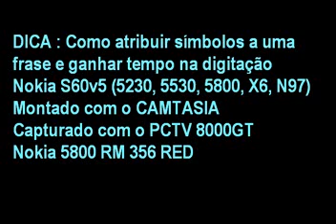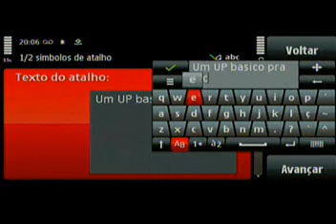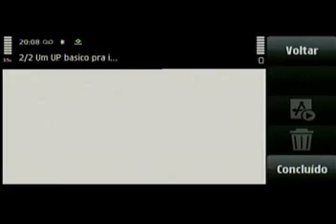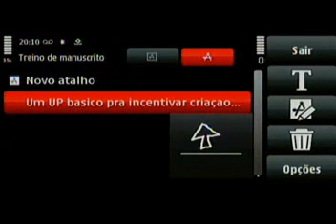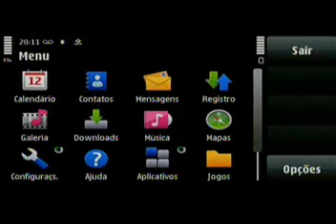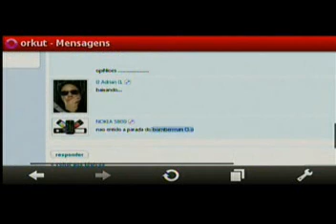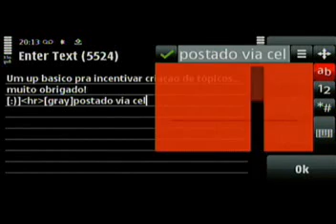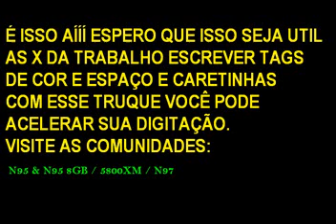DICA: Atalho rápido para texto longo by JEF_SPFC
Nese video demonstro uma função nativa e muito util nos S60v5
Você cria um texto e atribui um simbolo pra ele
aí ganha tempo ao digitar

Até imagino que muitos lembrarão da possibilidade de colar sua assinatura como tem no PC
As x vc ta no MSN e vai escrever uma frase cheia de acentos e simbolos, agora é só usar esse truque!
Voce tbm pode salvar um atalho para seu endereço de email por exemplo

Por favor comentem eu sou muito carente de atençao KKKKKKK